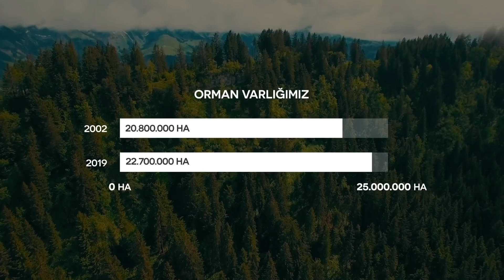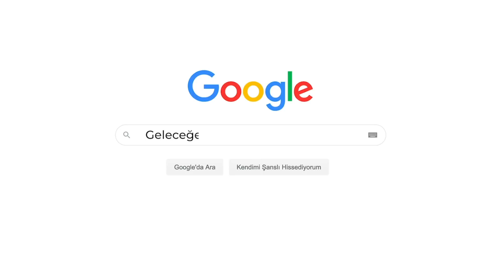Türkiye, dünya ülkeleri arasında orman varlığı bakımından 46. sıradan 27. sıraya yükseldi.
Yaptığımız çalışmalar sayesinde dünyaya nefes olmanın gururunu yaşıyoruz.